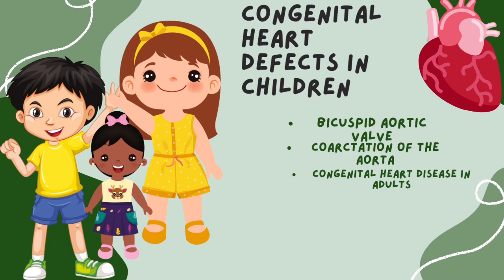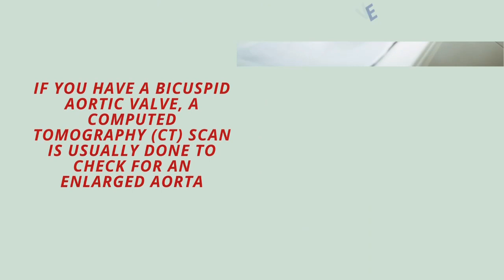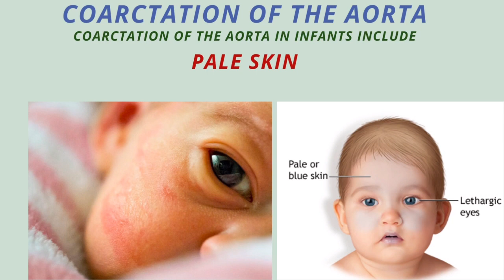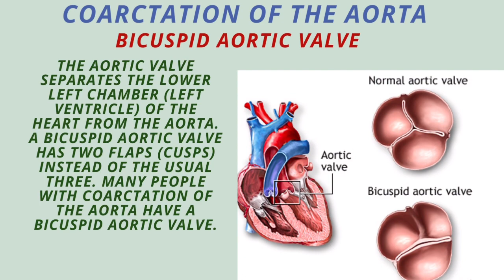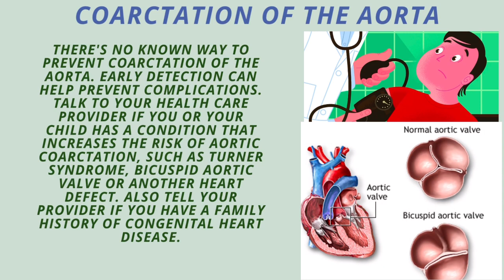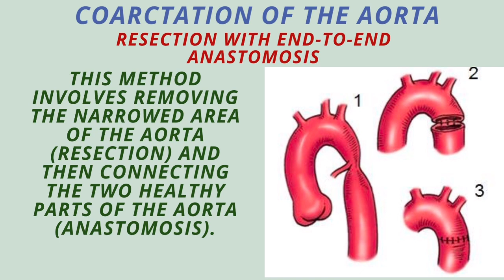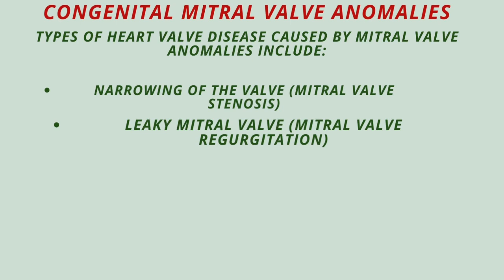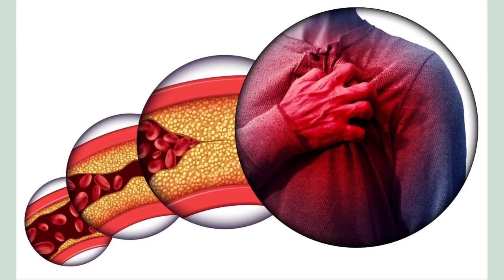Congenital heart defects in children anatomy anatomyandphysiology heartattack #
Congenital heart defects in children

A congenital heart defect is a problem with the structure of the heart that a child is born with.

Some congenital heart defects in children are simple and don't need treatment. Other congenital heart defects in children are more complex and may require several surgeries performed over a period of several years.

Learning about your child's congenital heart defect can help you understand the condition and know what you can expect in the coming months and years.